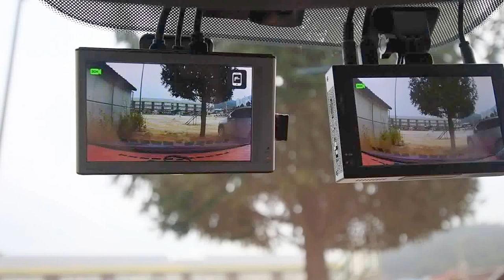LCD 화질도 최고 파인뷰 GXR1000 블랙박스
광시야각  IPS  패널 탑재로 어느 각도에 봐도 선명합니다.